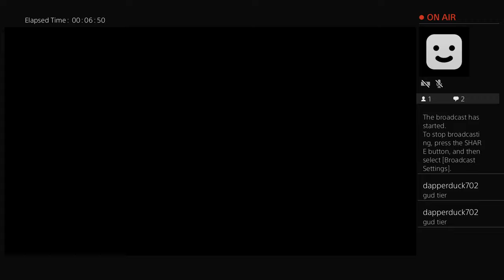BO4 BLACK OUT with DaPpErDuCk702